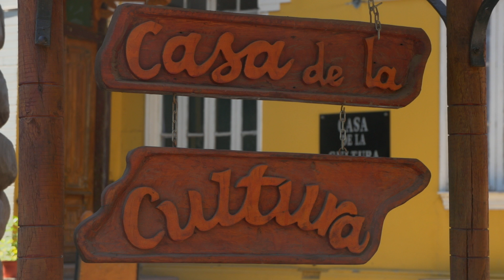Juan Vejar - Clínica de Canto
Luis Berwart Araya,  Alcalde de San Fernando junto al Honorable Concejo Municipal y el Gobierno Regional de O´Higgins, invitan a toda la comunidad a participar de este importante proyecto “ACOMPÁÑANOS DESDE CASA, CLÍNICAS ONLINE DE LA CASA DE LA CULTURA”, donde podrán acceder a nuevos conocimientos en diversas disciplinas artísticas desde la comodidad de tu casa y en compañía de tu familia.
El día de hoy los dejamos con la invitación de la inconfundible voz del "Charro de Juárez" don Juan Vejar.
Todo esto y más de forma gratuita y online, a partir del 9 de noviembre al 15 de diciembre, desde las 12:00 horas, por las plataformas de la Municipalidad de San Fernando y su canal de Youtube Muni Activa, por la página de eligecultura.com,  y de la Corporación  creaohiggins.com.

“ACOMPÁÑANOS DESDE CASA, CLÍNICAS ONLINE DE LA CASA DE LA CULTURA – MUNICIPALIDAD DE SAN FERNANDO”, Proyecto  financiado por el Fondo de F.N.D.R de Cultura, Deporte y Seguridad Ciudadana del Gobierno Regional del Libertador General Bernardo O’Higgins y su consejo Regional.